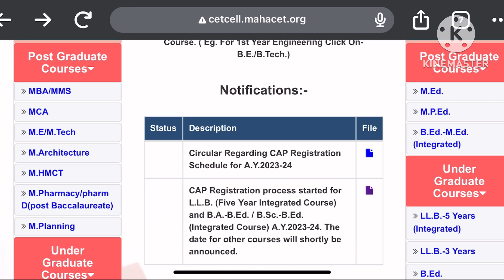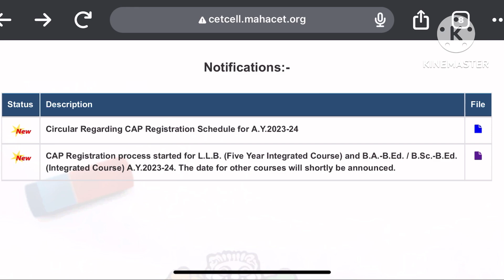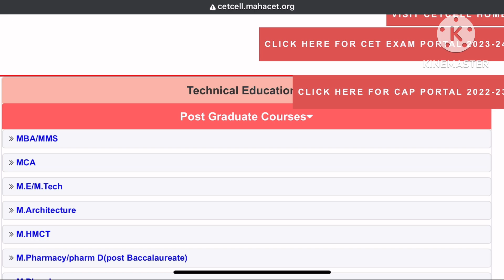✅ MHT-CET 2023 REGISTRATION DATES? 🔥 || MHTCET REGISTRATION PROCESS 2023 🔥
Hi,